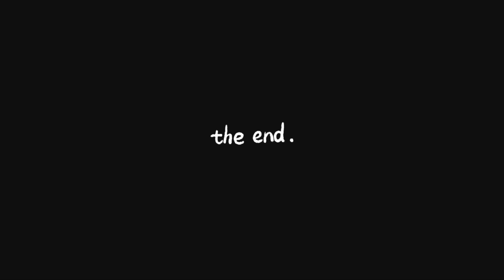Calling my EX WIFE “BAE” to see her reaction *SHE LIKED IT*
HALLO! Welcome Too our SKITS Page we are a comedian Couple from Chicago

WE ARE VERY ENTERTAINING AND FUNNY. WE DROP VIDEOS ALMOST EVERYDAY SO PLEASE
TURN ON YOUR POST NOTIFICATION. SO YOU CAN BE THE FIRST TO SEE IT WHEN A
Make sure Y'all Follow us everywhere

VIDEO DROP
WE PROMISE TO HAVE YOU CRYING LAUGHING.

WE ARE (EntertainerS/ActorS/ComedianS) So we get wild sometimes

THANKS FOR SUPPORTING US WE GOT BANGERS DROPPING SO STAY IN TUNE !